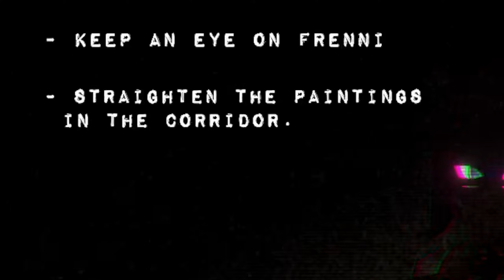Five Nights At Frennie's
This video is meant for a mature audience.
Hello every one I've been really busy lastly and tired while making this video but I hope you all enjoy it as much as I did making it. Today were playing Five Nights at Frennie's. This game was recommended to me by youtube and I was like hey lets try it out. Don't try it out lol. But every body may god bless you were your at in life and stay strong!!.